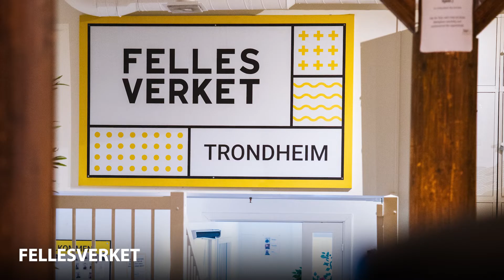Alle våre akiviteter | Trondheim Røde Kors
Trondheim Røde Kors har mange ulike aktiviteter som du kan bidra til. Frivillige Elin Korsmo, Amalie Jønvik og Bjørn Morten Holm gir deg en rask oversikt. Oppdatert oversikt over aktiviteter finner du på rodekors.no/trondheim ⛑❤️